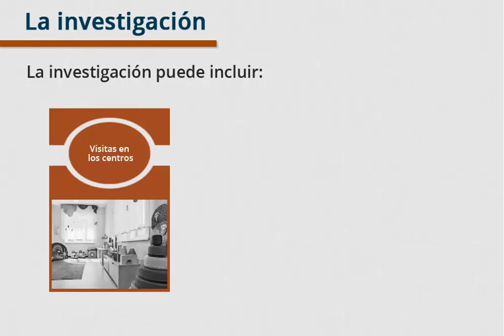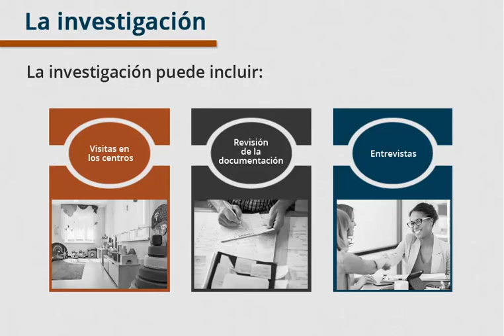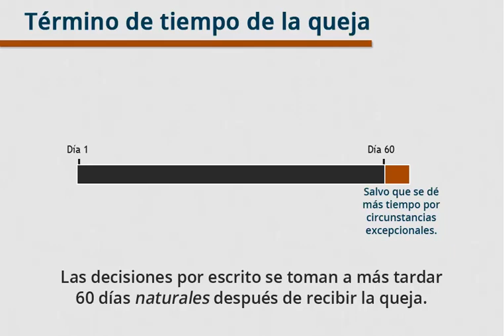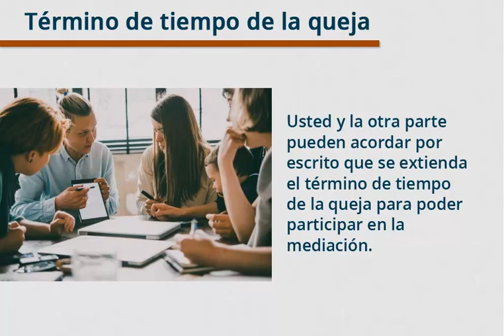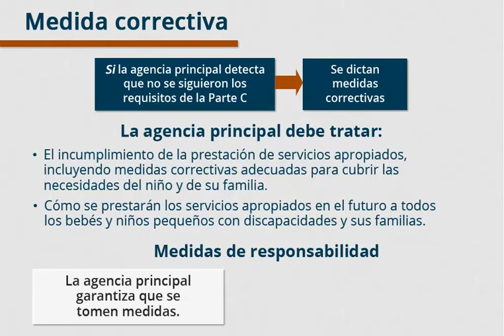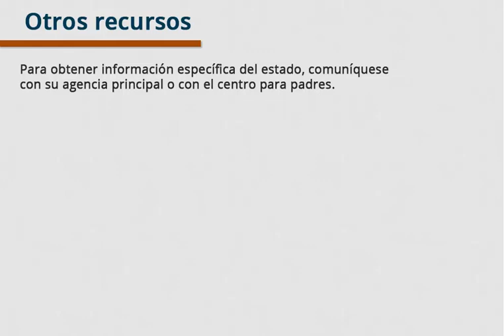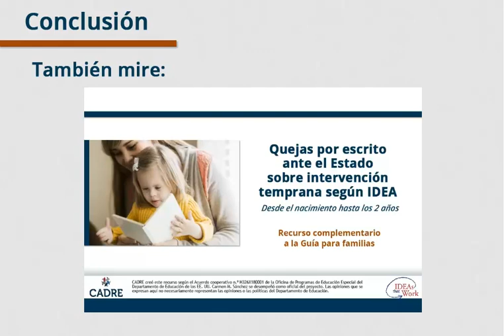What to Expect After EI Written State Complaint - En Español